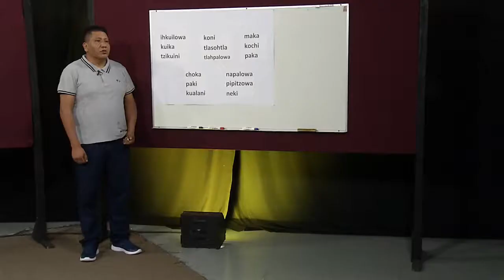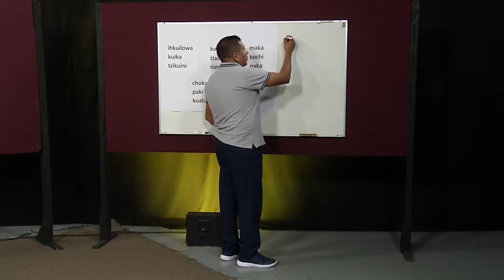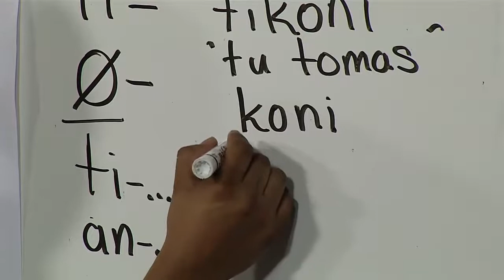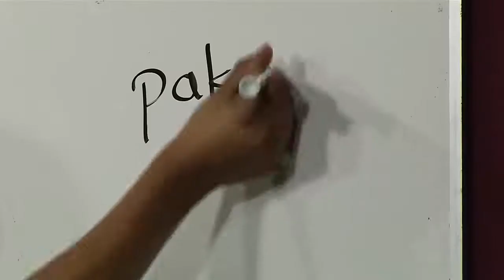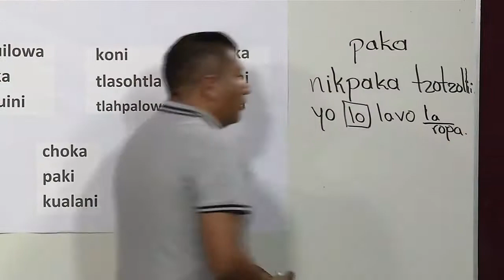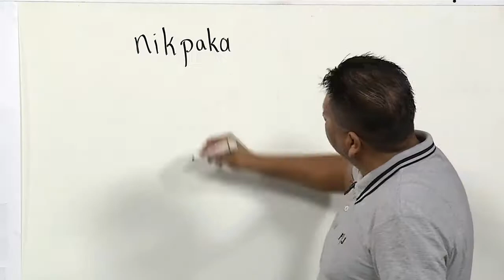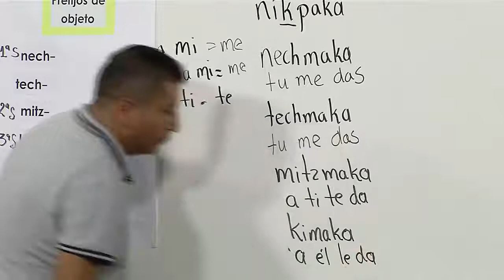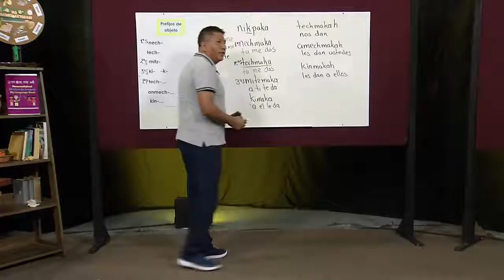"Tlatokaitl ipapatilistli" (Sustantivo, artículo definido y artículo demostrativo) parte 2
imparte Mtro. Albino González Hernández
Clases de la Secretaría de Educación de Veracruz – Oficial